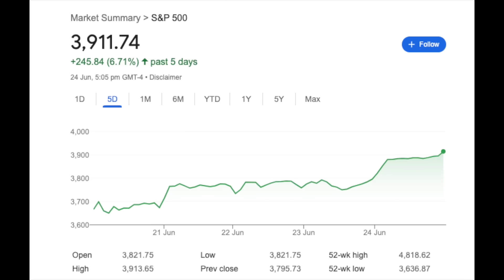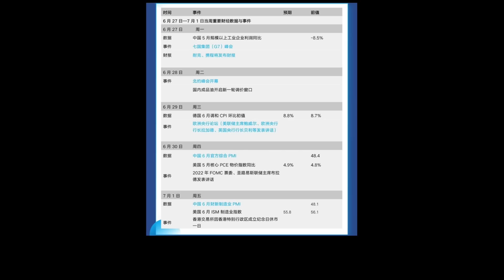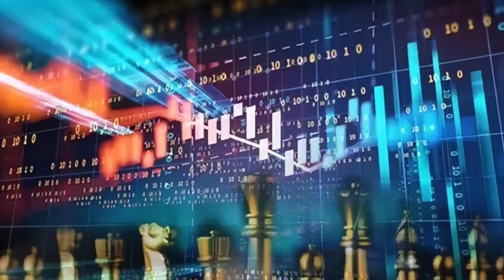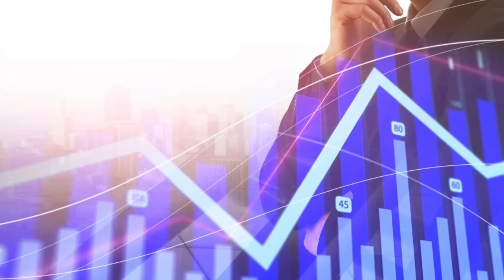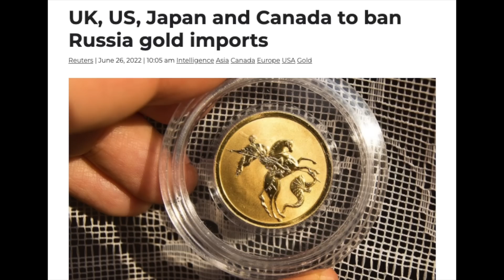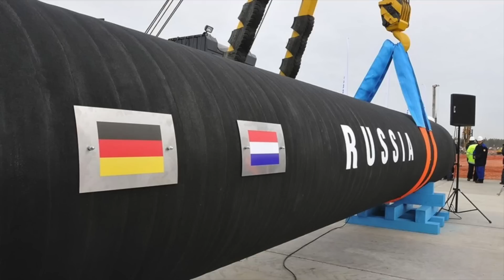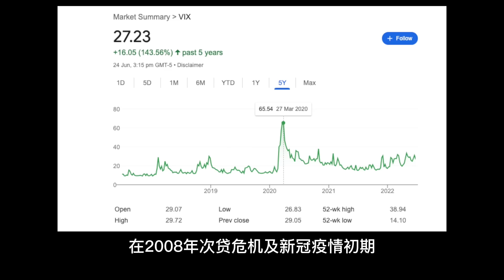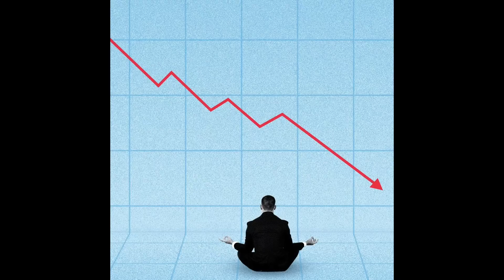👇 👇 机构：这波“反弹”将如何延续......资金走向，下周重点... -- 第835期 --